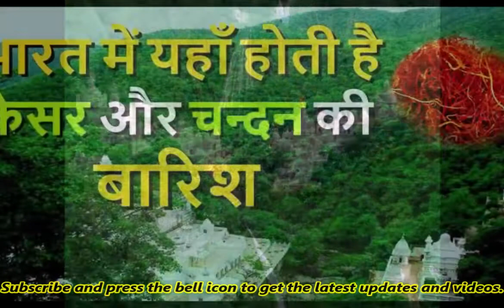रहस्य! इस मंदिर में होती है चंदन और केसर की बारिश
भारत में ना जाने कितने तीर्थ स्थल हैं और उन सभी तीर्थ स्थलों का अपना-अपना एक महत्व है।कई बहुत चमत्कारी हैं तो कई रहस्यों से भरपूर जिनका पता आज तक कोई नहीं लगा पाया है।इन्हीं चमत्कारों में एक है एमपी का मुक्तागिरी क्षेत्र जहां पर आज भी चंदन और केसर की बारिश होती है और आज तक इस बात का पता कोई नहीं लगा पाया है कि ऐसा क्यों होता है।आपको ये बात जानकर हैरानी जरूर होगी लेकिन ये बात बिल्कुल सच है। मध्यप्रदेश के बैतूल जिले की भैंसदेही में मुक्तागिरी जैन समुदाय का ये तीर्थ क्षेत्र है अपनी सुंदरता और धार्मिक प्रभाव के कारण काफी प्रसिद्ध है साथ ही यहां पर दिगंबर जैन संप्रदाय के कुल 52 मंदिर हैं।हर एक मंदिर अपनी एक से बढ़कर एक शिल्पकला के नमूने प्रस्तुत करते हैं।

कथा:

इस स्थान को लेकर एक बात काफी प्रचलित है कि यहां मुक्तागिरी के मंदिरों में आज भी चौदस के दिन केसर और चंदन की बारिश होती है। पौराणिक कथाओं की मानें तो करीब हजार वर्ष पहले हजार वर्ष पहले आसमान से एक मेढ़ा ध्यानमग्न एक मुनिराज के सामने आकर गिर गया था.जब ध्यान खत्म करने के बाद मुनिराज ने उसे देखा तो उस मेढ़े के कानों में मंत्रोच्चारण किया जिसके बाद वो मेढ़ा देव बन गया। उसके बाद से ही निर्वाण स्थल पर हर साल कार्तिक पूर्णिमा की रात में देव प्रतिमाओं पर केसर के छींटें पाए जाते हैं। ये छीटे वहां पर स्थित सभी 52 मंदिरों में देखने को मिलते हैं।

ये बारिश कहा से होती है मंदिरों के अंदर देव प्रतिमाओं पर यह छीटे कहा से पड़ती हैं इस बात का आजतक कोई पता नहीं कर पाया है।

मुक्तागिरी के पर्वत पर 52 मंदिरों में से एक मंदिर में भगवान पाश्र्वनाथ की काले रंग की एक विशाल प्रतिमा विराजमान है, बताया जाता है की यह प्रतिमा सदियों पुरानी है और यह प्रतिमा चमत्कारिक प्रतिमा है.

मुक्तागिरी के इस पर्वत पर करीब 250 फीट का झरना भी मौजूद है जो यहां की प्रकृतिक सुंदरता को और बढ़ाता है सौंदर्य को और भी मनमोहक कर देता है. बता दें कि यहां पर दरेशन के लिए पहाड़ों पर चढ़ना पड़ता है क्योंकि मंदिर पर्वत पर ही बने हुए हैं।साथ ही दर्शन के लिए 250 सीढिया चढ़नी पड़ता हैं और उतरते वक्त 350 सीढियां उतरनी पड़ती है, ऐसा माना जाता है कि 600 सीढ़ियां उतरने के बाद ही आपकी मनोकामनाएं पूर्ण होती हैं।